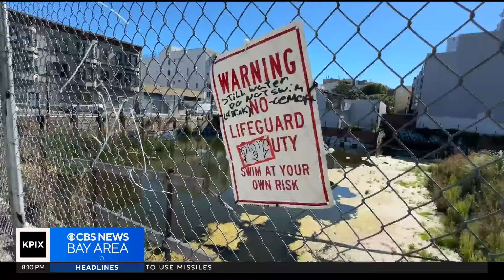San Francisco sues developer over stagnant pond on vacant lot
A stalled residential development project in S.F. SoMa district has left behind a flooded lot attracting graffiti, mosquitos and the ire of city leaders. Kara St. Cyr reports.